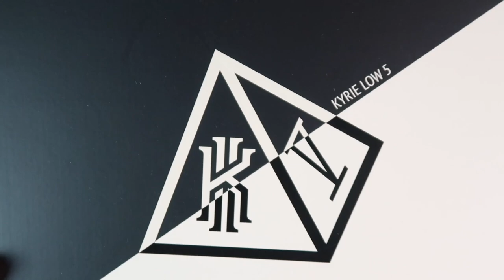EN HAFİF AYAKKABI ! NİKE KYRİE LOW 5 DETAYLI İNCELEMESİ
nike kyrie low 5 performans incelemesi kyrie irving basketbol ayakkabısı